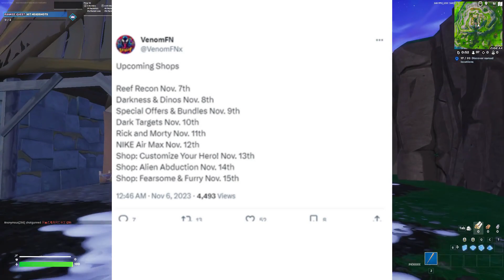November 13th 2023 Fortnite Item Shop CONFIRMED / Fortnite Early Item Shop Prediction November 13th